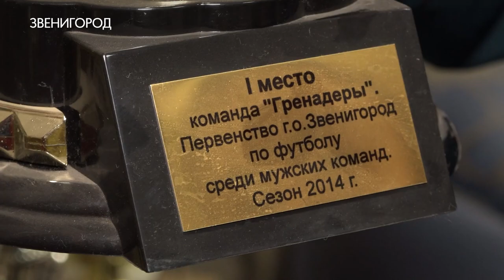30 лет ФК «Кавалергард»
Более 30 лет - с мячом на поле. Звенигородский футбольный клуб «Кавалергард» отмечает юбилей. За это время здесь воспитали несколько поколений профессиональных спортсменов. На тренировке юбиляров побывала Лада Дудко.